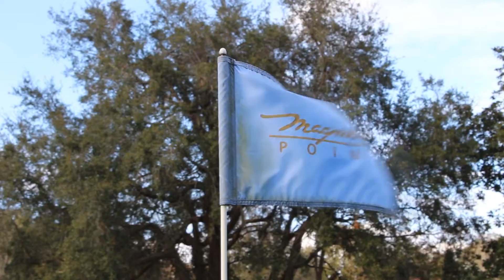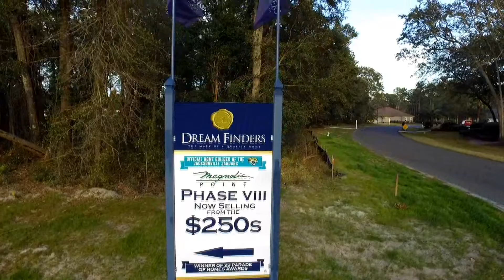Magnolia Point Golf and Country Club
Magnolia Point Golf & Country Club, a 24 hour a day maned gated residential community of approximately 975 home sites within the city limits of Green Cove Springs, Florida. Currently, over 715 families call Magnolia Point home, leaving about 260 lots available. These vary in elevation, size and shape and range from ¼ to ¾ of an acre.

The remaining lots are a mixture of seller owned parcels scattered through out the community as well as the new development of Dream Finders builders and Drees Homes that range in size and frontage on the golf course and preserve. Home prices start in the low $200,000's up to over $700,000.

The club offers a beautiful new pool with splash park for the children, tennis courts, and  golf facility. The recent renovation of the club house facilities, pool, and downstairs pub make Magnolia Point a highly desirable neighborhood for the young growing family to the retied active snow bird.

For information on current homes for sale, available lots, or building your next dream home contact The Danley Group today! (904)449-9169 or